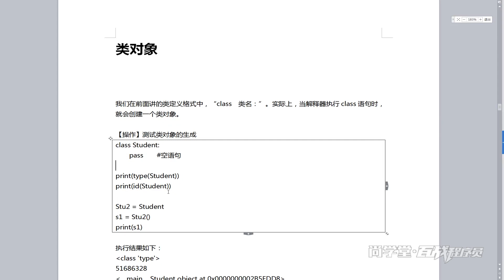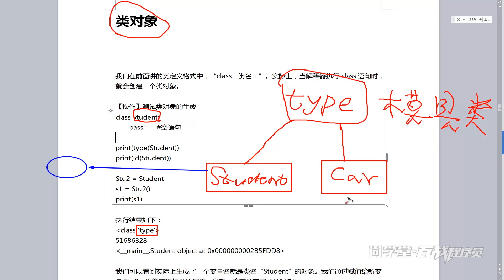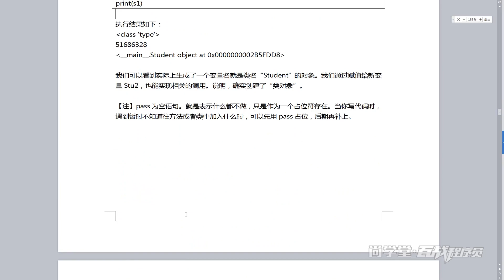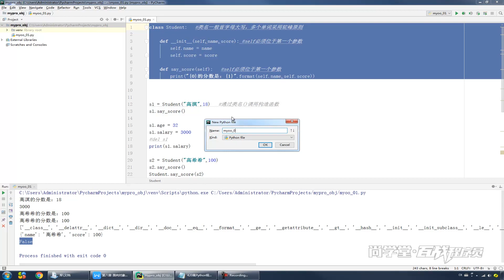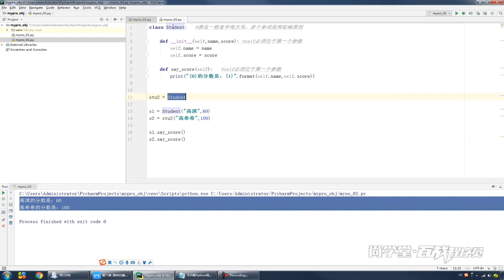092 类对象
Python400集免费课程 - 第一季共115集